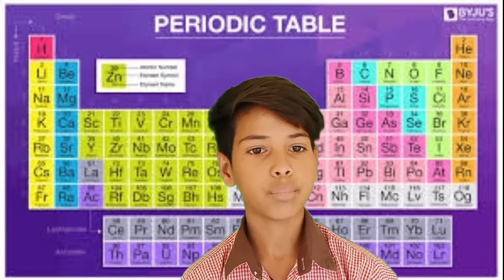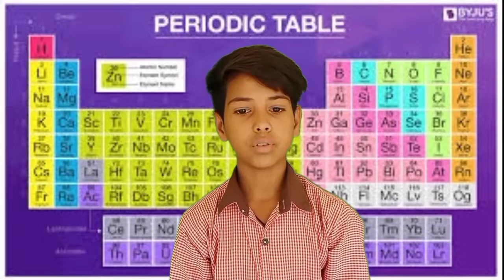आवर्त सारणी ।। बेसिक के छात्र के मुहजुबानी आवर्त सारणी ।। बेसिक शिक्षा विभाग उत्तर प्रदेश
बेसिक के छात्र के मुहजुबानी आवर्त सारणी